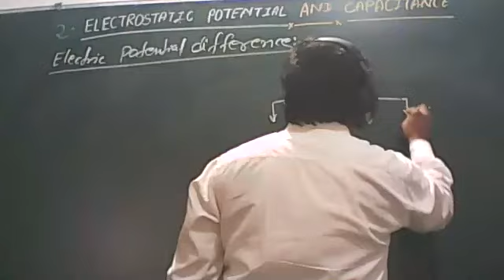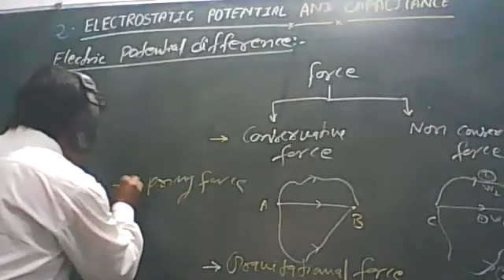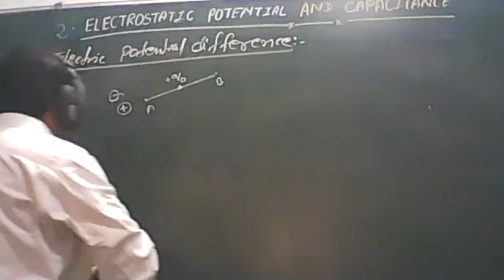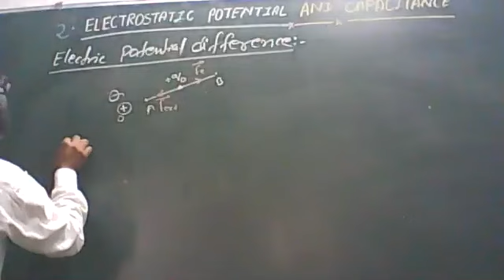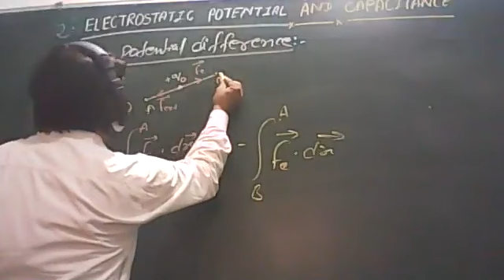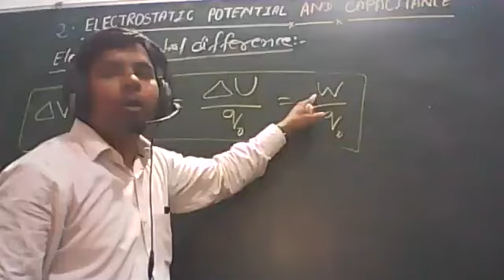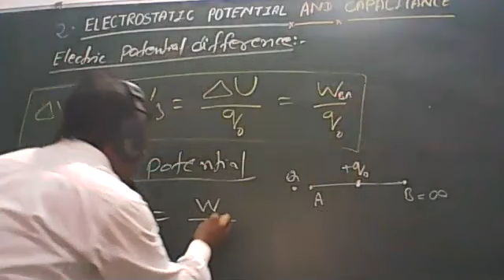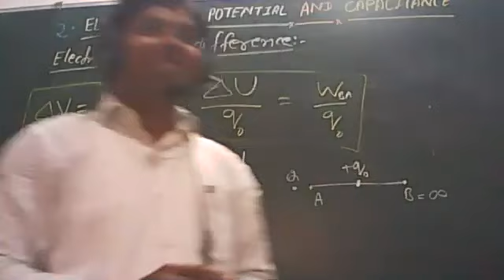zoom 0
CLASS 12